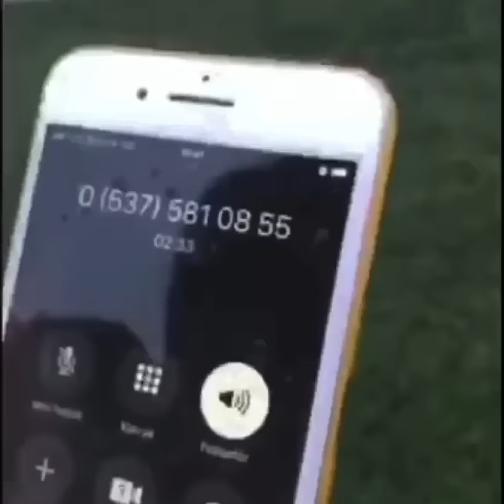BENİM ARACIMI BANA NASIL SATACAKSIN”KAPORACI İLANI UCUZ YAZIP KAPORA ALIYORLAR DİKKATLİ OLUN